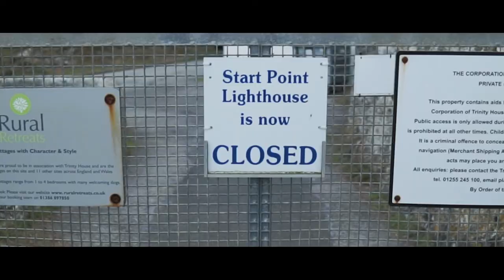Start Point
Can you tell a story and make something from dull footage that was shot without a plan? I'm not so sure. This is all about leaning lessons and truths.